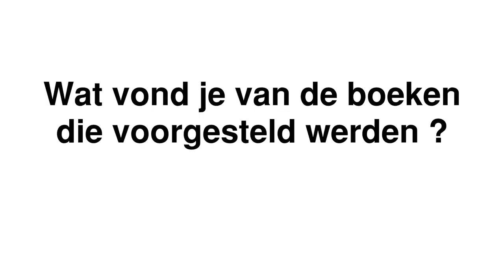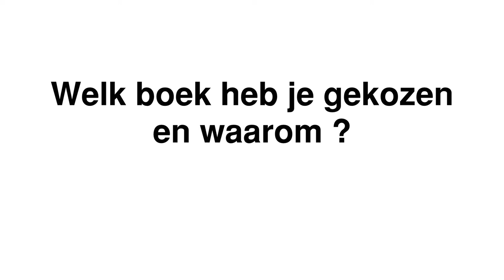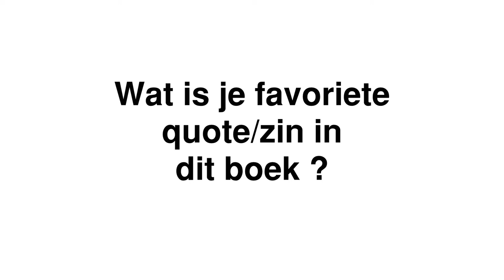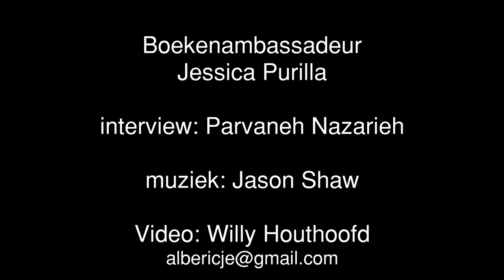2021 Boekenambassadeur Jessica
"Nooit zeggen dat je bang bent, anders komen je wensen niet uit"
Jessica's passie voor boeken, ontdek je hier.

Boekenambassadeurs brengt mensen met en zonder migratie-achtergrond samen rond een gedeelde passie: het boek!
Ze kregen aan de hand van een vragenlijst een drietal boeken voorgesteld die bij hen zouden passen, dankzij de bib Kortrijk en Boekenthuis Theoria.

In 4 creatieve workshops leerden 6 ambassadeurs hoe je mensen inspireert met je favoriete boek. Ze brachten elk hun boek tot leven op hun eigen manier.

Je kon hun werk komen bekijken van 15 tot 31 december 2021 in de centrale bibliotheek.

Boekenambassadeurs is een project van FMDO i.s.m. openbare bibliotheek Kortrijk, Avansa, CVO Scala, CVO Miras en Literatuur Vlaanderen